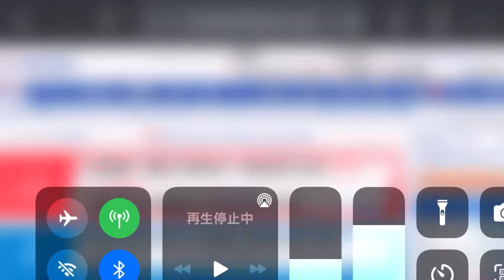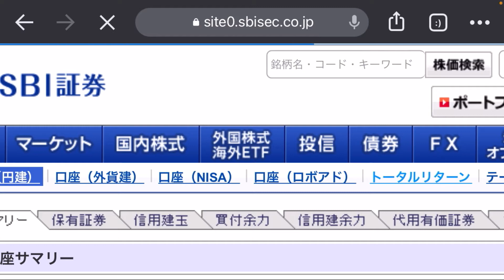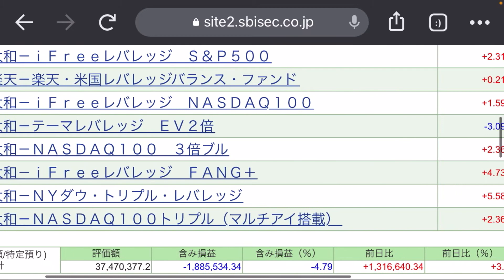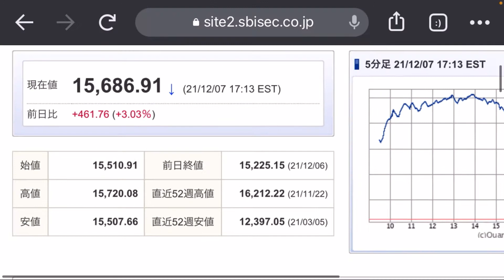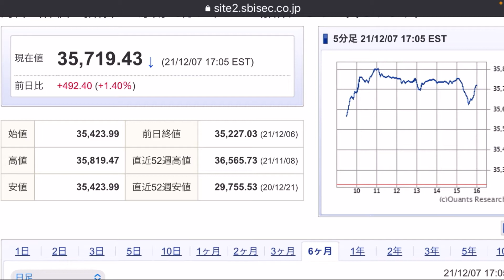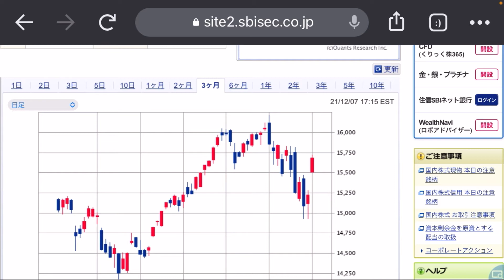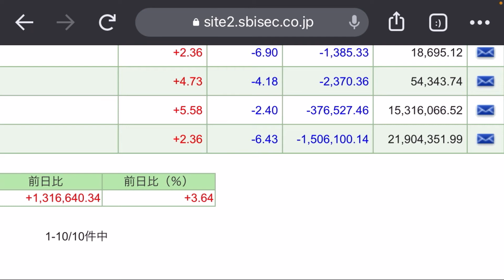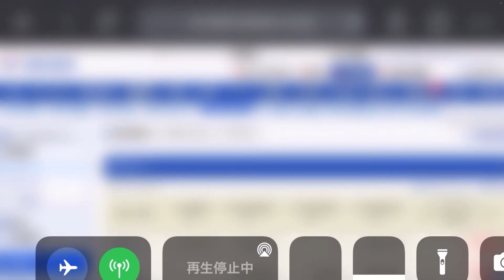爆益週間キター！利益は女子に。レバナス4000万円運用公開